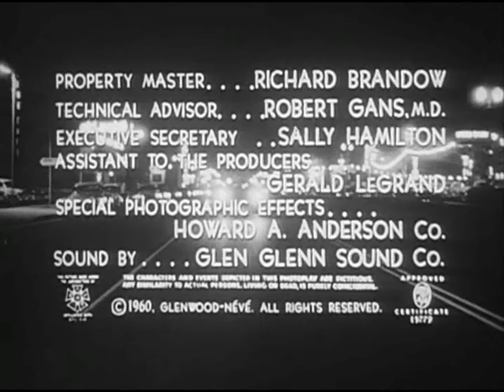Hands of a Stranger (1962)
Director: Newt Arnold
Writer: Newt Arnold, Maurice Renard
Stars: Paul Lukather, Joan Harvey, James Noah, Ted Otis, Michael Rye, Laurence Haddon, Elaine Martone, George Sawaya, Michael Du Pont, Sally Kellerman, Barry Gordon

A concert pianist loses his hands in a car crash, but a surgeon gives him new ones. The experimental medical procedure goes awry when the new hands drive the pianist mad.